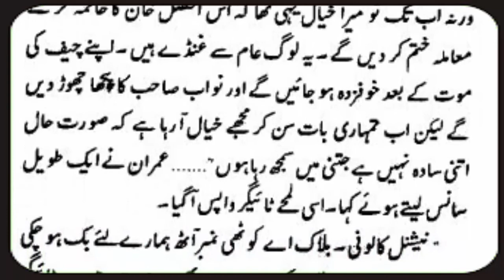Episode#2 – Royal Services Part-1 - Imran Series by Mazhar Kaleem || urdu novels reading online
Royal Services of Imran Series by Mazhar Kaleem M.A in reading book. Enjoy your favorite imran series – Royal Services - Imran Series by Mazhar Kaleem.

next upcoming videos = Hard Mission Part-1 and Part-2 complete